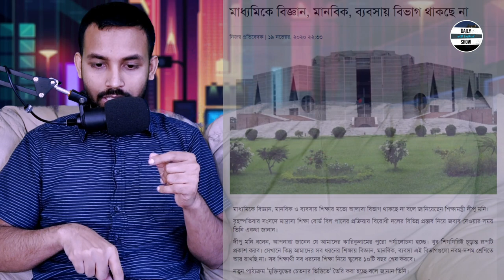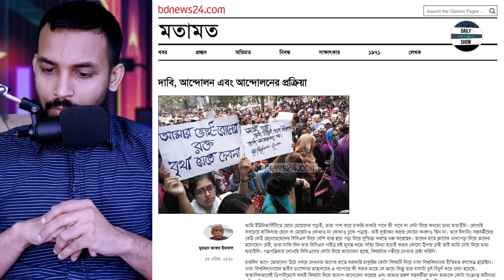Ep 223 | মাধ্যমিক পর্যায়ে সায়েন্স, আর্টস, কমার্স না রাখার প্রস্তাব